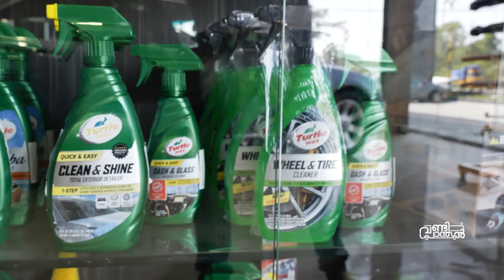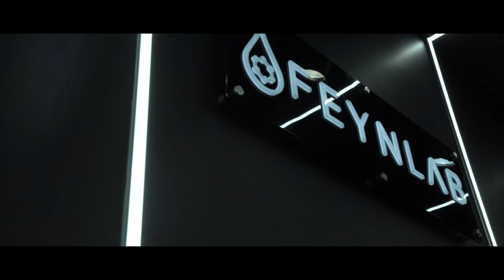വാഹനങ്ങളുടെ എല്ലാ കാര്യത്തിനും ഒറ്റ ഉത്തരം | AutoStarke Thrissur | Vandipranthan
AutoStarke
No. 14/3-A (I), Guruvayoor Road,
Puzhakkal, Ayyanthol P.O, Thrissur

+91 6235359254